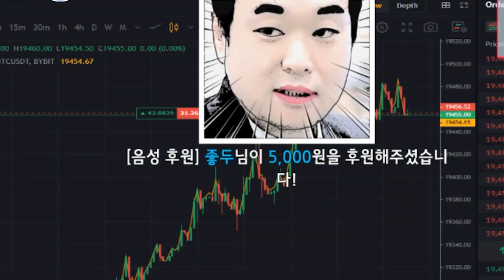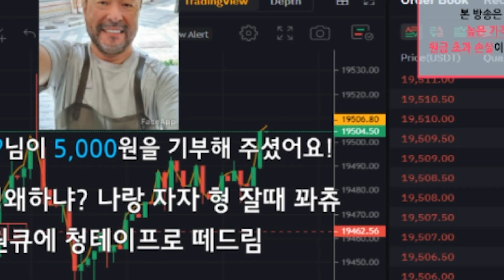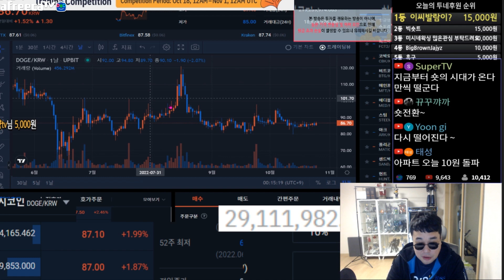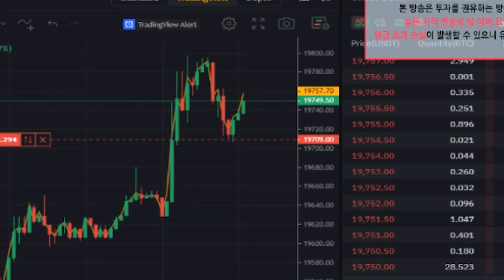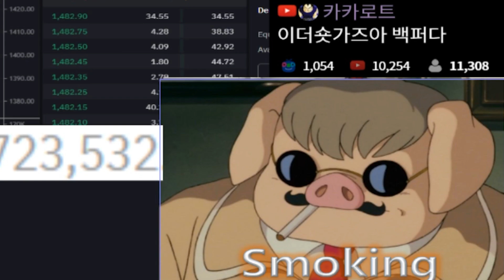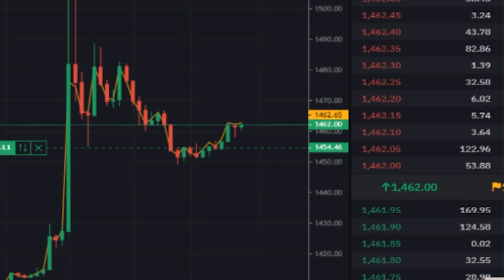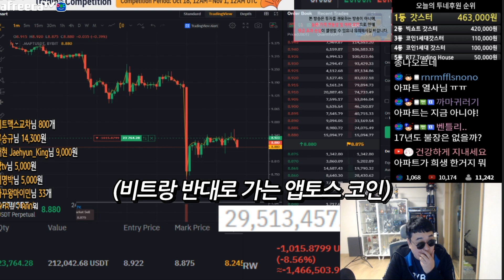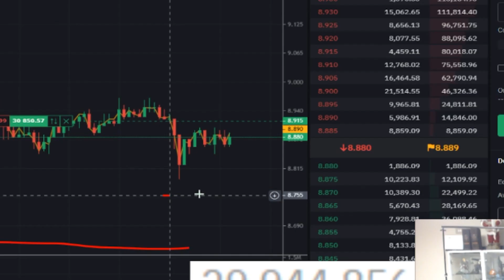돌아온 불장(?), 맹수의 본능으로 선방